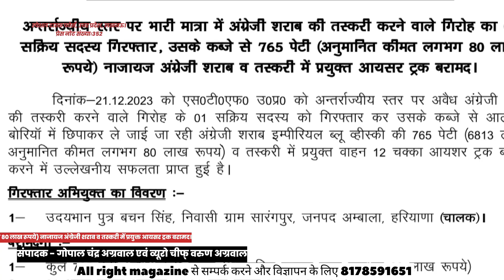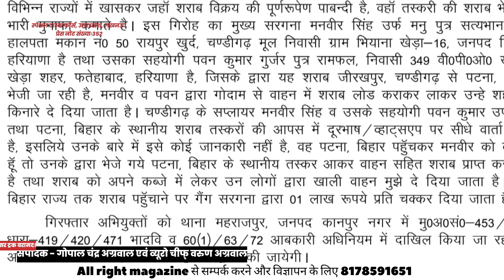UPSTF-अन्तर्राज्यीय स्तर पर भारी मात्रा में शराबकी तस्करी करने वालेगिरोह का 01 सक्रिय सदस्य गिरफ्तार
uppolice specialtaskforce स्पेशल टास्क फोर्स, उत्तर प्रदेश, लखनऊ।
प्रेस नोट संख्याः-352, दिनांक- 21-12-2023
अन्तर्राज्यीय स्तर पर भारी मात्रा में अंग्रेजी शराब की तस्करी करने वाले गिरोह का 01 सक्रिय सदस्य गिरफ्तार, उसके कब्जे से 765 पेटी (अनुमानित कीमत लगभग 80 लाख रूपये) नाजायज अंग्रेजी शराब व तस्करी में प्रयुक्त आयसर ट्रक बरामद।

  दिनांक-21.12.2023 को एस0टी0एफ0 उ0प्र0 को अन्तर्राज्यीय स्तर पर अवैध अंग्रेजी शराब की तस्करी करने वाले गिरोह के 01 सक्रिय सदस्य को गिरफ्तार कर उसके कब्जे से आलू की बोरियॉ में छिपाकर ले जाई जा रही अंग्रेजी शराब इम्पीरियल ब्लू व्हीस्की की 765 पेटी (6813 लीटर) अनुमानित कीमत लगभग 80 लाख रूपय)े व तस्करी में प्रयुक्त वाहन 12 चक्का आयषर ट्रक बरामद करने में उल्लेखनीय सफलता प्राप्त हुई है।
1-  उदयभान पुत्र बचन सिंह, निवासी ग्राम सारंगपुर, जनपद अम्बाला, हरियाणा (चालक)।
बरामदगी:-
1-  कुल 765 पेटी अवैधअंग्रेजी शराब (अनुमानित बाजार मूल्य लगभग 80 लाख रूपये)
2-  01 अदद वाहन आइसर 35.31 ट्रक नम्बर भ्त्.38.ै.6602।
3-  01 अदद मोबाइल फोन।
4-  नकद 3050/- रूपये।

गिरफ्तारी का स्थान, दिनांक व समय
 कानपुर-फतेहपुर राष्ट्रीय राजमार्ग जहीर हीरो होण्डा वर्कशाप के सामने नरवल मोड़, थाना क्षेत्र महराजपुर, कमिश्नरेट कानपुर नगर, दिनांक-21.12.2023 समय प्रातः 08ः45बजे।

 विगत काफी दिनांे से सूचना प्राप्त हो रही थी कि अन्तर्राज्यीय गिरोहों द्वारा पंजाब, हरियाणा व चण्डीगढ़ से अवैध अंग्रेजी शराब की तस्करी उत्तर प्रदेश के रास्ते बिहार, झारखण्ड व गुजरात प्रान्त के विभिन्न जनपदों में की जा रही है। इस सम्बन्ध में एस0टी0एफ0 की विभिन्न इकाईयों/टीमों को अभिसूचना संकलन एवं कार्यवाही हेतु निर्देशित किया गया था। उक्त निर्देश के क्रम में श्री शैलेष प्रताप सिंह, पुलिस उपाधीक्षक के पर्यवेक्षण में अभिसूचना संकलन की कार्यवाही की जा रही थी।
संकलित सूचना के क्रम में दिनांक-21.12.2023 को एस0टी0एफ0 फील्ड इकाई, प्रयागराज के उप निरीक्षक श्री रणेन्द्र कुमार सिंह, मुख्य आरक्षीगण अश्वनी कुमार सिंह, सन्तोष कुमार, रोहित सिंह आरक्षी किशनचन्द्र की टीम थाना क्षेत्र महराजपुर में आपराधिक अभिसूचना संकलन में मामूर थी कि इसी दौरान मुखबिर द्वारा सूचना मिली कि चण्डीगढ़ से एक आइसर 12 चक्का ट्रक नम्बर भ्त्.38.ै.6602 में लदी हुई अवैध अंग्रेजी शराब प्रतिबन्धित प्रान्त बिहार में विक्रय हेतु राष्ट्रीय राजमार्ग कानपुर-फतेहपुर हाइवे के रास्ते से ले जायी जा रही है। इस सूचना पर विश्वास कर कानपुर-फतेहपुर राष्ट्रीय राजमार्ग जहीर हीरो होण्डा वर्कशॉप के सामने नरवल मोड़ थाना क्षेत्र महराजपुर, जनपद कानपुर नगर में पहुॅचकर वाहन का इन्तजार करने लगे कि कुछ ही समय बाद मुखबिर द्वारा बताया गया उक्त वाहन दिखायी दिया, जिसे रोककर चेक किया गया तो 150 आलू की बोरियों के बीच अवैध अंग्रेजी शराब की पेटियॉ को छिपाकर रखा गया था, जिन्हें मौके पर उतार कर गिनती की गयी तो उक्त वाहन पर लदी 765 पेटी अवैध अंग्रेजी शराब (कुल 21036 बोतल/6813 लीटर) पायी गयी तथा मौके से चालक को गिरफ्तार किया गया।
विस्तृत पूॅछताछ पर गिरफ्तार अभियुक्त उदयभान उपरोक्त ने बताया कि उन लोगों का अंग्रेजी शराब की तस्करी का एक सक्रिय गिरोह है, जो अपने आर्थिक एवं भौतिक लाभ के लिये विभिन्न राज्यों में खासकर जहॉ शराब विक्रय की पूर्णरूपेण पाबन्दी है, वहॉ तस्करी की शराब भेजकर भारी मुनाफा कमाते है। इस गिरोह का मुख्य सरगना मनवीर सिंह उर्फ मनु पुत्र सत्यभान सिंह हालपता मकान नं0 50 रायपुर खुर्द, चण्डीगढ़ मूल निवासी ग्राम भियाना खेड़ा-16, जनपद हिसार, हरियाणा है तथा उसका सहयोगी पवन कुमार गुर्जर पुत्र रामफल, निवासी 349 वी0पी0ओ0 खेराती खेड़ा शहर, फतेहाबाद, हरियाणा है, जिसके द्वारा यह शराब जीरखपुर, चण्डीगढ़ से पटना, बिहार भेजी जा रही है, मनवीर व पवन द्वारा गोदाम से वाहन में शराब लोड कराकर लाकर उन्हे शहर के किनारे दे दिया जाता है। चण्डीगढ़ के सप्लायर मनवीर सिंह व उसके सहयोगी पवन कुमार उपरोक्त तथा पटना, बिहार के स्थानीय शराब तस्करों की आपस में दूरभाष/व्हाट्सएप पर सीधे वार्ता होती है, इसलिये उनके बारे में इसे कोई जानकारी नहीं है, वह पटना, बिहार पहुॅचकर मनवीर को बताता हूॅ तो उनके द्वारा भेजे गये पटना, बिहार के स्थानीय तस्कर आकर वाहन सहित शराब प्राप्त कर लेते है तथा शराब को अपने कब्जे में लेकर उन लोगों द्वारा खाली वाहन मुझे दे दिया जाता है। उसे बिहार राज्य तक शराब पहुॅचाने पर गैंग सरगना द्वारा 01 लाख रूपये प्रति चक्कर दिया जाता है।
गिरफ्तार अभियुक्तों को थाना महराजपुर, जनपद कानपुर नगर में मु0अ0सं0-453/2023 धारा-419/420/471 भादवि व 60(1)/63/72 आबकारी अधिनियम में दाखिल किया जा रहा है। अग्रिम विधिक कार्यवाही स्थानीय पुलिस द्वारा की जायेगी।